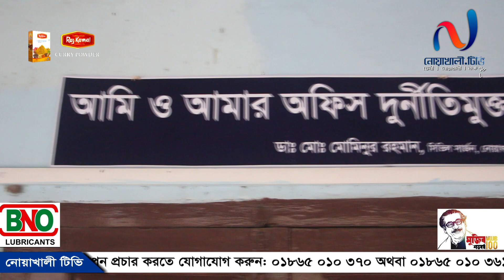নোয়াখালীতে সর্বশেষ আপডেট I Noakhali TV I 22 March